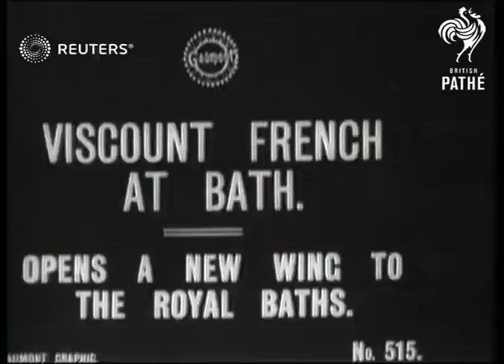Viscount French at Bath (1916)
Field Marshal John Denton Pinkstone French, 1st Earl of Ypres, opens new wing at Royal Baths

Full Description:

SLATE INFORMATION: Viscount French at Bath

ENGLAND: Somerset: Bath:
EXT

Title: Opens a new wing to the Royal baths.

(5ft)

SV. back view Viscount French entering building followed by Lord Mayor and civic officials and army officers.

(17ft)

CU. back view Lord French inspecting troops talks with officer.

(22ft)

SV. Car stops, Lord French alights walks across pavement. Pan to French talking with Lord Mayor.

(62ft)

SCU. side view Lord French alight from car and enters building followed by Lord Mayor and senior army officer

(70ft)

Title: Wounded soldiers greet then famous Field Marshal.

(73ft)

SV. Group of wounded soldiers inside Royal baths.

(81ft)

GV. pan Wounded soldiers standing at edge of bath.

(90ft)

Personalities - Armed Forces, Ceremonies - Inauguration, Great Britain

dignitaries, military, soldiers, opening, event, British Army
Background: Field Marshal John Denton Pinkstone French, 1st Earl of Ypres, opens new wing at Royal Baths